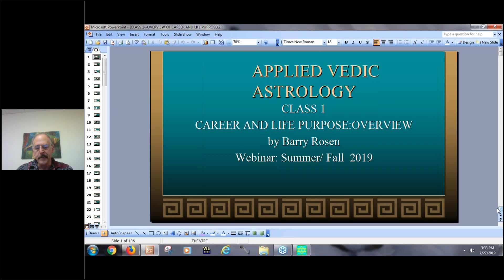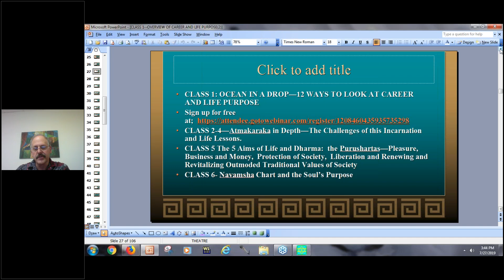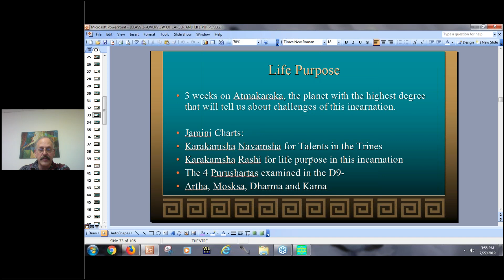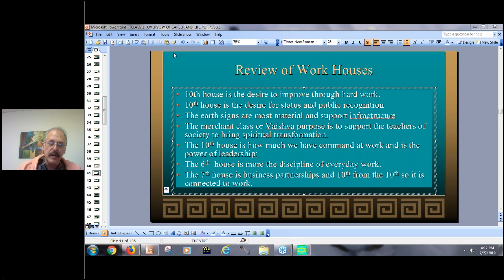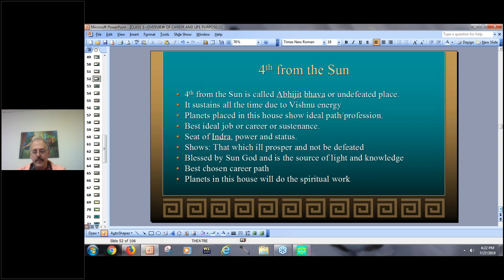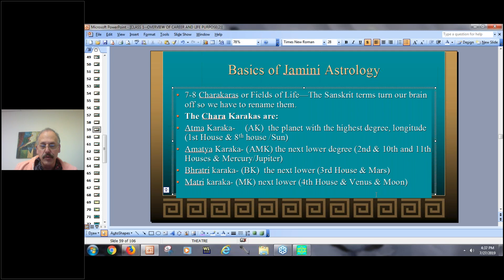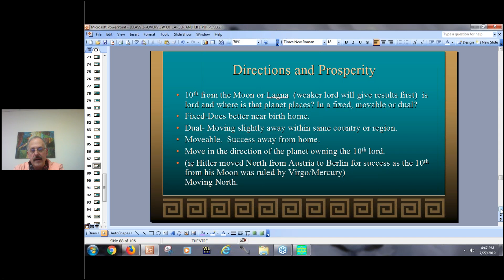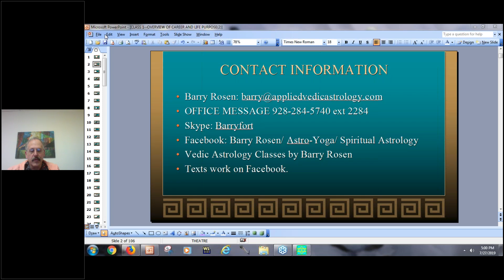LIFE PURPOSE CLASS 1 OVERVIEW OCEAN IN A DROP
First class of upcoming webinar starting August 17, 2019 about multiple ways of discovering life purpose and career from Jaimini Astrology and other charts including the Sun Chart, D9, D10, Karakamsha Charts, Natal Chart and Moon Chart and Nakshatras and Caste.
Barry Rosen has been involved in Vedic astrolgy since 1988.